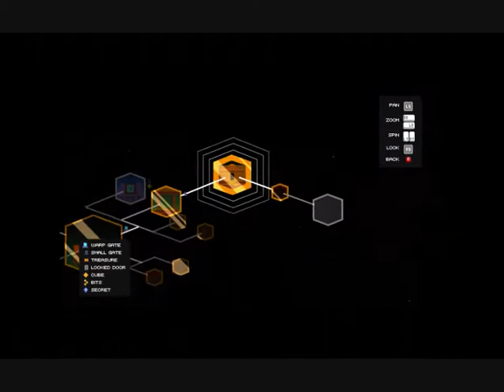FEZ - Haikus Not Epics